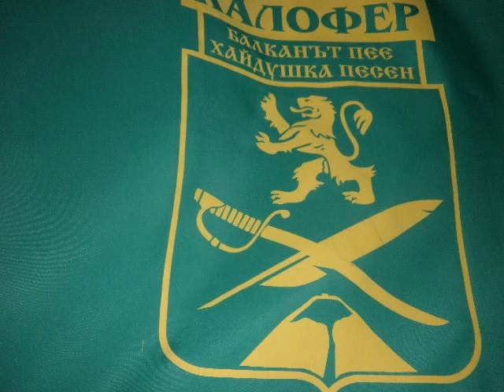Калоферска дружина-Пълна версия на Билянай Мома !!!